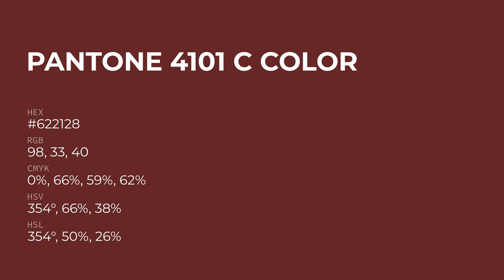color #622128 hex color - Red color - Cool color 622128